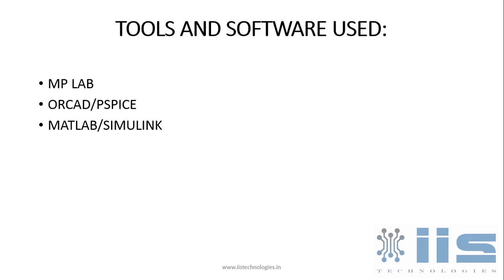Novel Modular Multiple Input Bidirectional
Novel Modular Multiple-Input Bidirectional DC–DC Power Converter (MIPC) for HEV/FCV Application
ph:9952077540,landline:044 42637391